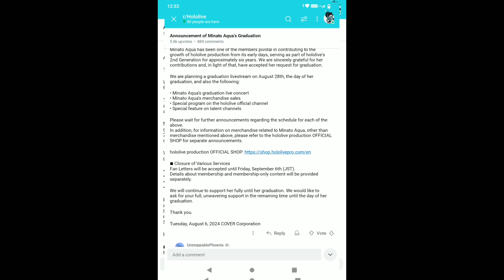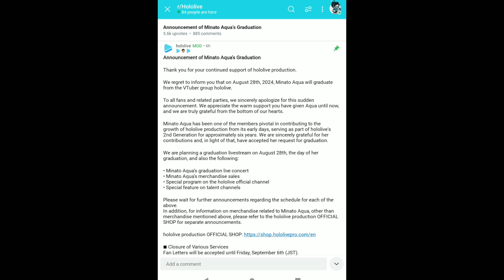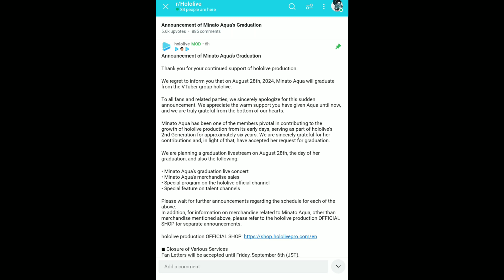Minato Aqua Is Graduating 😭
the Coco and Aqua Raft collaboration that lead Aqua to stay with us for 4 more years